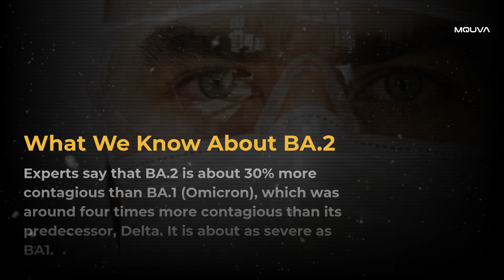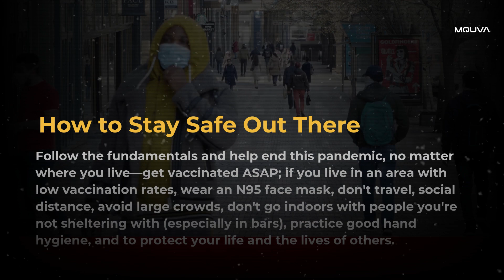BA.2 VIRUS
Omicron subvariant BA.2 virus, is 1.5 times more transmissible than the original Omicron strain. While there is currently no evidence that the BA.2 lineage is more severe than the BA.1 lineage, experts have warned that BA.2 could extend the current wave of COVID-19 infections in the U.S.
Experts say that BA.2 is about 30% more contagious than BA.1 (Omicron), which was around four times more contagious than its predecessor, Delta. It is about as severe as BA1. If you've been vaccinated and boosted, or if you had Omicron, you are less likely to contract BA.2, although breakthrough infections are still possible.

Recommended E Scooters and Dash Camera on Amazon
▶️ Hiboy Electric Scooter
▶️ Segway Electric Kick Scooter
▶️ Gotrax XR Elite Electric Scooter
▶️ Electric Bike
▶️ VELOWAVE Electric Bike

The videos and this YouTube channel in general may contain certain copyrighted works that were not specifically authorized to be used by the copyright holder(s), but which we believe in good faith are protected by federal law and the fair use doctrine for purposes such as criticism, comment, news reporting, teaching, parody, or research, is not an infringement of copyright.